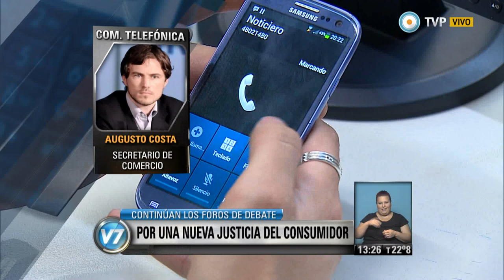Visión 7 - Espacio para los consumidores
El secretario de Comercio, Augusto Costa, encabeza este viernes en Chaco y Corrientes los foros nacionales sobre la nueva Justicia del Consumidor, mientras continúa el debate del paquete de proyectos en el Senado. Lo acompañan el jefe de Gabinete, Jorge Capitanich, y el diputado Juan Cabandié. En comunicación telefónica con Visión 7, explicó que participan representantes de asociaciones, vecinos y estudiantes. Aclaró que las normas impulsadas por el Ejecutivo no le adjudican más competencias a su cartera: “Por el contratrio, se está limitando cierta discrecionalidad de la ley vigente, se modifican las multas y se eliminan sanciones como la prisión o el arresto para el empresario”. Informes y denuncias: página cuenta Twitter @dndconsumidor y línea gratuita 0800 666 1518. Emitido por Visión 7, noticiero de la TV Pública argentina, el viernes 22 de agosto de 2014.